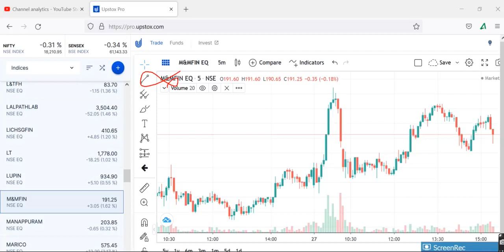MM FINCANCE, MAHINDRA AND MAHINDRA FINANCIAL Share Price , MAHINDRA AND